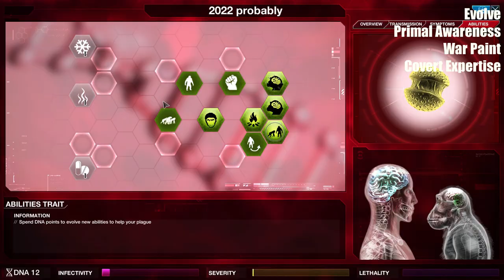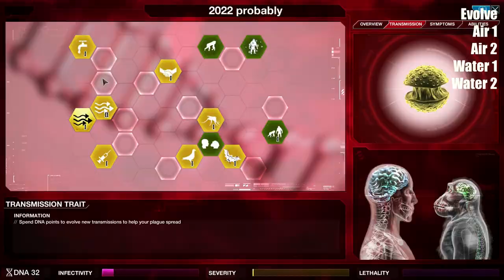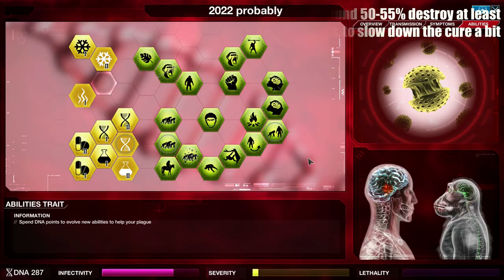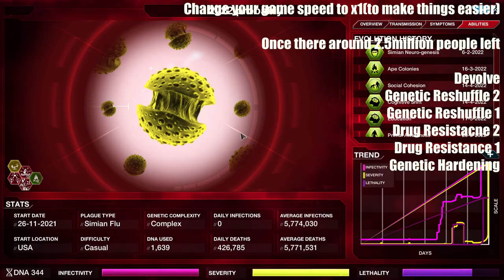Plague Inc: Evolved- Film Fanatic Achievement